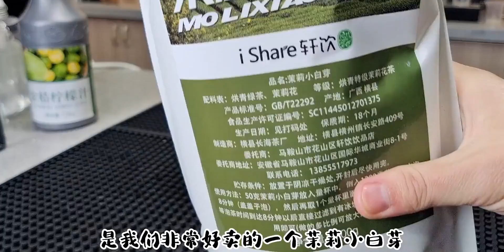凤梨季来咯“凤梨鲜果茶”奶茶新手学起来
bygone bumps,满杯凤梨,饮品,凤梨,水果茶,水果茶制作,鲜果茶